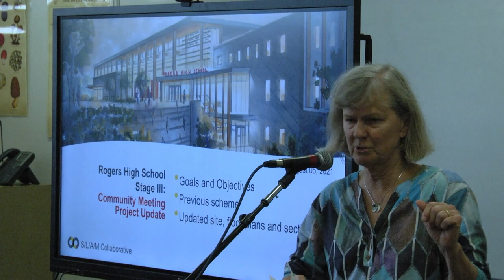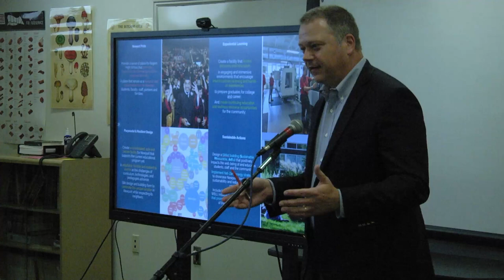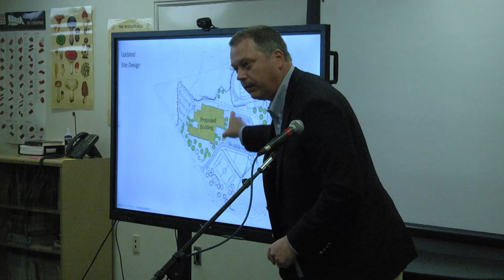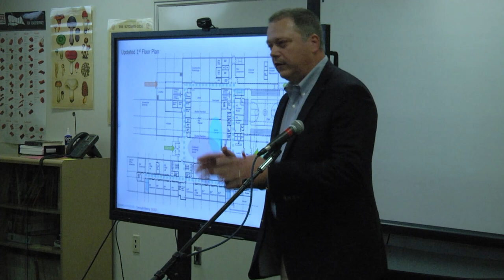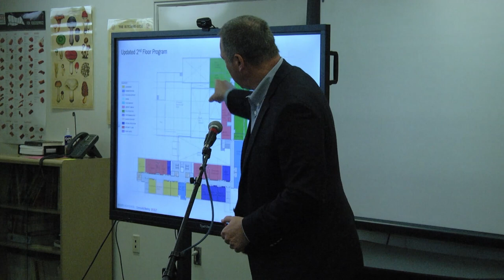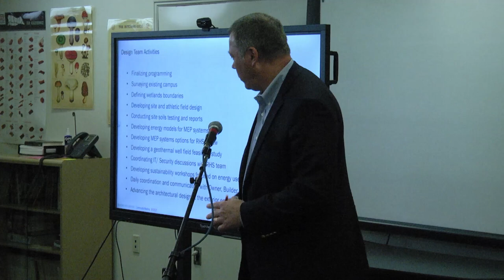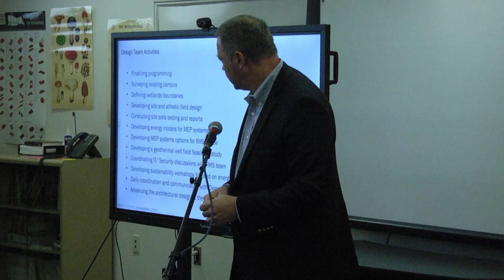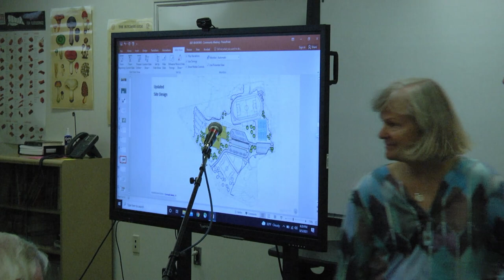Newport School Committee School Building Committee 08/05/2021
School Building Committee meeting of August 5, 2021